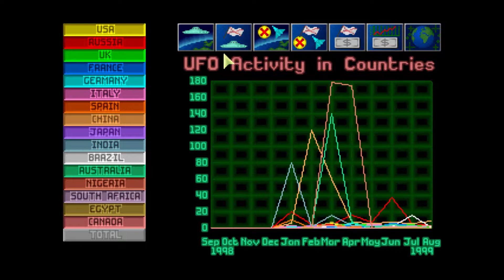Let's Play UFO: Enemy Unknown (1994), aka. X-Com: UFO Defense - Episode 63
UFO: Enemy Unknown (or if you're American, X-Com: UFO Defense) kickstarted one of the most iconic tactical squad combat franchises ever made, most commonly referred to as 'X-Com'. In its more than two decade long history, the franchise has spawned a dozen or so direct sequels, spin-offs and reboots, the latest being 'X-Com 2'.

Throughout nearly all the games, the core elements and backdrop remains the same - you take charge of a small group of elite soldiers, scientists and engineers tasked with fighting back an unknown, far more powerful alien invader.

The 1994 original was - and remains - one of the best games ever made, despite a handful of quaint bugs and some oddities when playing the game on modern systems (such as the thick black frame in my version). While you'll quickly miss many of the quality-of-life improvements 23 years of franchise development and generic interface design has provided, it is certainly a worthwhile game to play even today. If you're so inclined, there are fan-made mods and improvements hiding out there on the interwebs.

As I'm rusty and usually played the save-scumming way back in the day, this playthrough will be limited to 'Veteran' difficulty, and I reserve the right to re-start a mission if I lose my entire squad.

I'm playing the Steam version of UFO: Enemy Unknown, © 2K Games